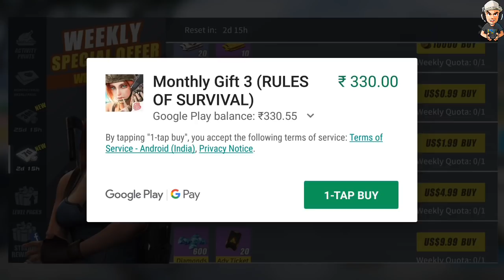Rules Of Survival Opening Punk Legend In Adv ticket | Ros Open Punk Legend and Mega Beat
🎒MY EQUIPMENTS📣
📱Phones: Samsung Galaxy S6 Edge
🎥Mobile Recorder: DU Recorder
💻Computer: Dell Inspiron 15 Corei5
🎞Video Editor: KineMaster Pro
🎨Thumbnails: Pixlr and PicsArt

PS:
-I don’t just give Diamonds to random people so please stop asking me to give you some.

🚫Beggar comments like “GIVE ME DIAMONDS” are automatically deleted❎

🕹GAME I.D🎮

🎮ROS Asia Server-: TheKrazyDeepak📱